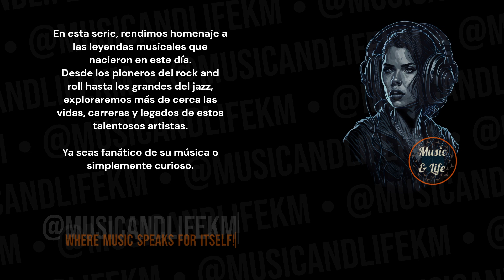IGGY POP Born on Apr 21 I The Stooges ✨👍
Sneak Peek:
Iggy Pop is a legendary figure in the world of punk rock, known for his raw energy, provocative lyrics, and charismatic stage presence. Born on April 21, 1947, as James Newell Osterberg Jr., Iggy Pop rose to prominence as the frontman of the influential rock band The Stooges. Here's a closer look at his illustrious career:

The Stooges: Iggy Pop gained fame as the lead singer and primary songwriter of The Stooges, a pioneering punk rock band formed in the late 1960s. With their aggressive sound and confrontational performances, The Stooges challenged the conventions of rock music and laid the groundwork for the punk movement that would follow. Songs like "I Wanna Be Your Dog" and "Shake Appeal" are iconic examples of their rebellious spirit and uncompromising attitude.

Timecodes:
0:00 Start
0:01 Intro (Let's get started!)
0:05 H Bday!
0:09 Iggy Pop's Birthday and Profession + Short Profile
0:15 Iggy Pop's Sneak Peek
0:31 Iggy Pop's Main Profile
3:42 @musicandlifekm
4:23 Outro

PD.

Karlos M.